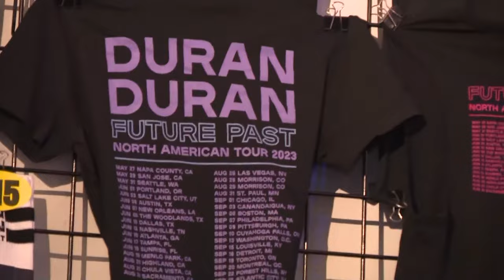Duran Duran takes over the Birds Nest at WMPO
Some would say there is nothing like a Friday night at the Waste Management Phoenix Open.